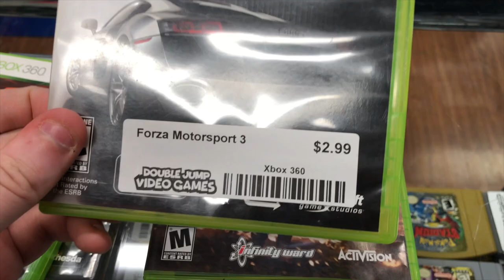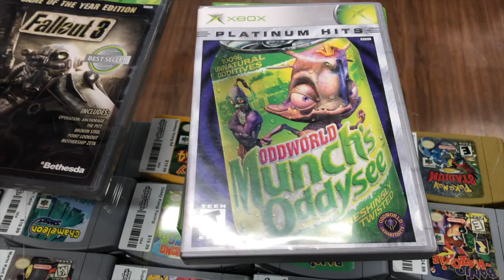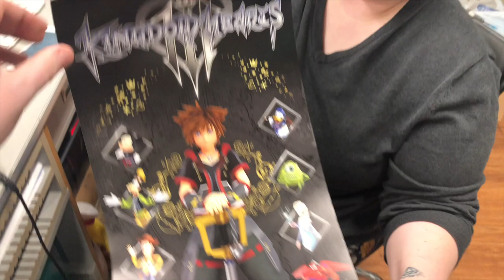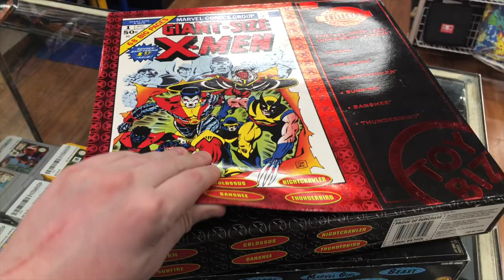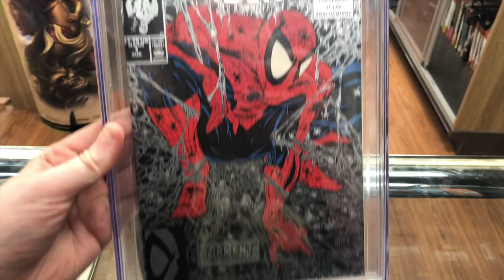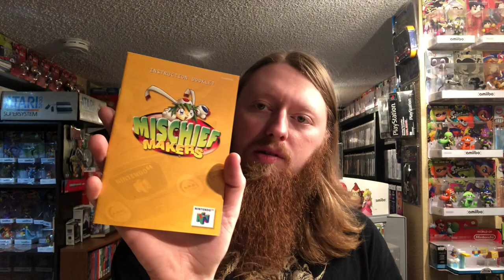Rare N64 Game, Graded Comic Book, Figures, + Tons Of Games Traded In! | SicCooper